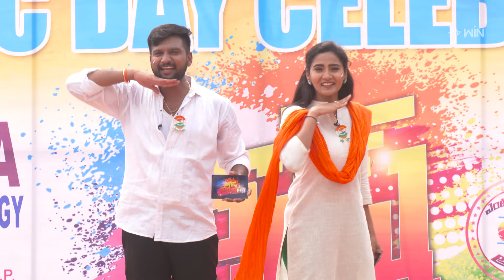Thaggegele | Josh | 26th January 2024 | ETV Plus